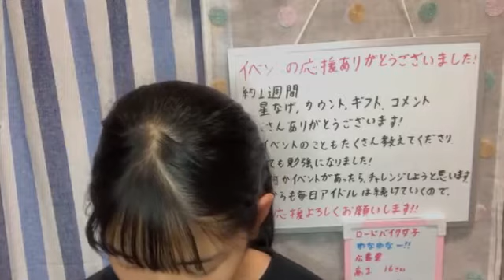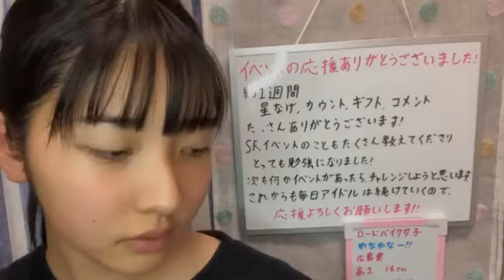川又 優菜（STU48 2期研究生） 2020年03月30日21時55分39秒 SHOWROOM配信